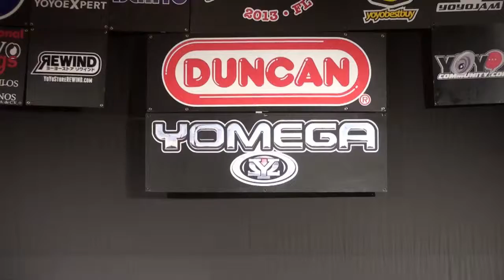2013World Sponsor Commendation